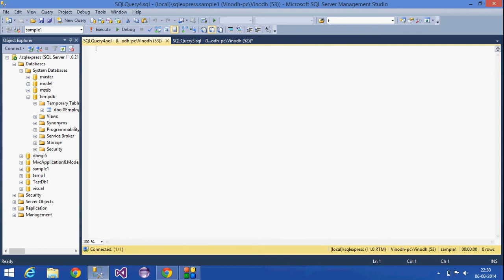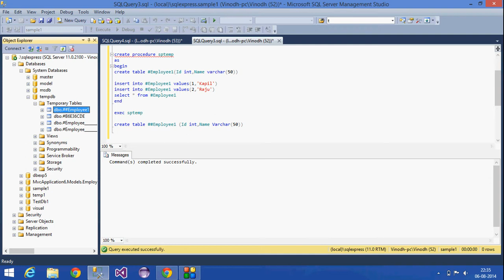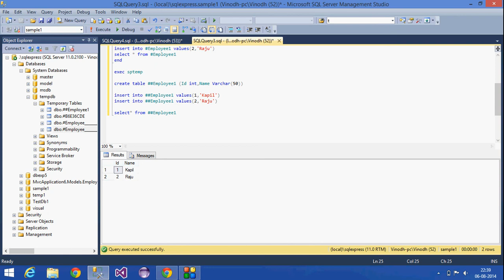23.SQL Server Tutorial -Telugu (Temporary Tables)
Explained about local and global temporary tables